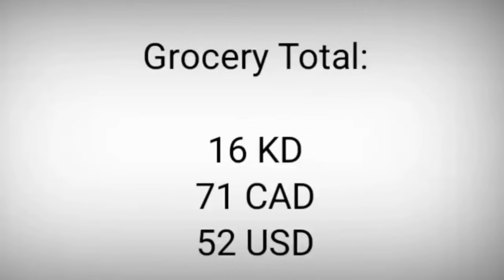FOODIE BEAUTY GROCERY HAUL FROM THE FOOD BANK 🤡